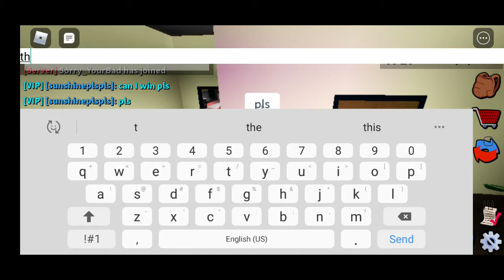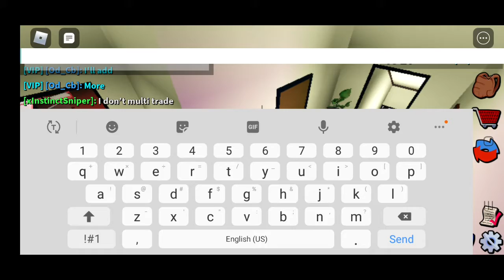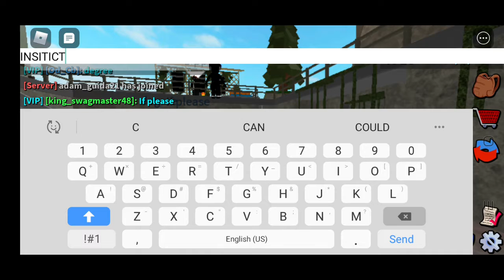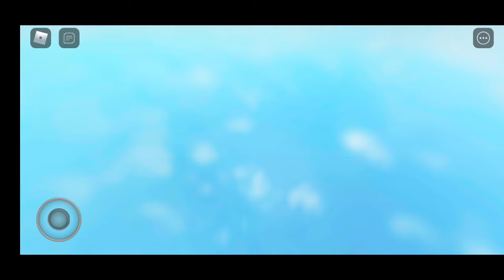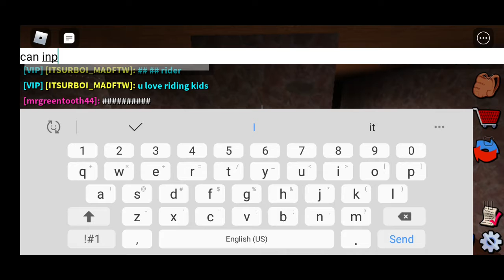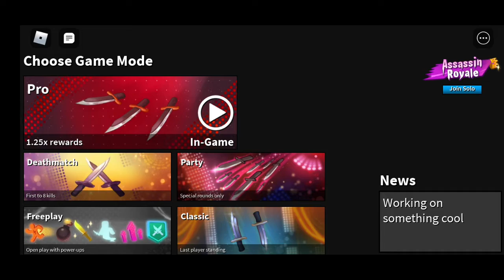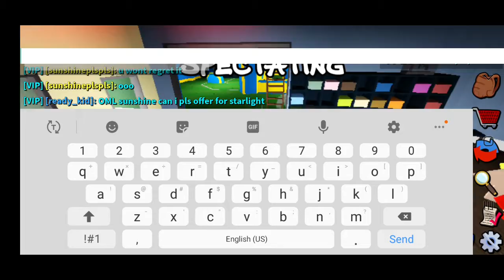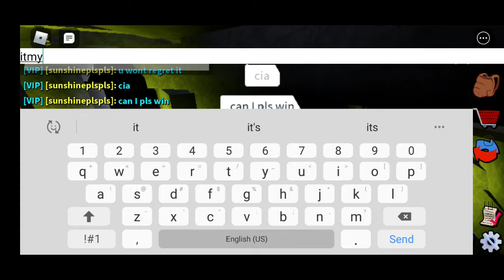(Roblox assassin) if you let me win you win free exotic